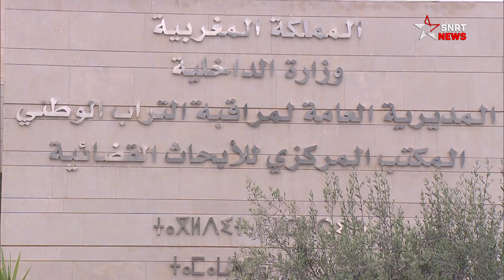المغرب -ألمانيا.. برقية الرئيس إلى جلالة الملك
تلقى صاحب الجلالة الملك محمد السادس دعوة من رئيس جمهورية ألمانيا الاتحادية فرانك فالتر شتاينمير، للقيام بزيارة دولة بغرض عقد شراكة جديدة بين البلدين.
في ما يلي بلاغ الديوان الملكي : "ألمانيا "تشيد بالإصلاحات الواسعة التي تم إطلاقها تحت قيادة جلالة الملك" محمد السادس، وتعتبر مبادرة الحكم الذاتي ك"أساس جيد" لتسوية قضية الصحراء المغربية، وتعبر عن "امتنانها للانخراط الفعال لصاحب الجلالة من أجل عملية السلام بليبيا".
في رسالة موجهة إلى صاحب الجلالة الملك محمد السادس، نصره الله، بمناسبة السنة الجديدة، أكد رئيس جمهورية ألمانيا الاتحادية فخامة السيد فرانك فالتر شتاينماير، أن "المغرب قام تحت قيادتكم بإصلاحات واسعة"، مذكرا ب"دعم ألمانيا المستمر والقوي للتطور الرائع للمغرب".
وأضاف الرئيس الألماني "أثمن عاليا مبادراتكم المبتكرة في مكافحة التغير المناخي وفي مجال التحول الطاقي"، مبرزا أنه "بفضل التطور الديناميكي لبلدكم، أصبح المغرب موقعا مهما للاستثمار بالنسبة للمقاولات الألمانية بافريقيا".
وفي هذا السياق، وجه الرئيس شتاينماير دعوة إلى صاحب الجلالة للقيام بـ "زيارة دولة إلى ألمانيا"، من أجل "إرساء شراكة جديدة بين البلدين". وبخصوص قضية الصحراء المغربية، أكد السيد شتاينماير في رسالته إلى صاحب الجلالة الملك محمد السادس، نصره الله، أن ألمانيا "تعتبر مخطط الحكم الذاتي الذي ق دم في سنة 2007 بمثابة جهود جادة وذات مصداقية من قبل المغرب، وأساس جيد للتوصل الى اتفاق" لهذا النزاع الاقليمي.
كما ذكر "بدعم بلاده، منذ سنوات عديدة، لمسلسل الأمم المتحدة من أجل حل سياسي عادل ودائم ومقبول من كافة الأطراف".
وحرص الرئيس الألماني في رسالته إلى صاحب الجلالة الملك محمد السادس، نصره الله، على إبراز الدور المهم للمملكة على المستوى الإقليمي. وأكد الرئيس شتاينماير في هذا الصدد: "أشيد بالمساهمة الكبيرة لبلدكم من أجل الاستقرار والتنمية المستدامة في المنطقة".
وفي هذا الإطار، سجل "الالتزام المتفرد للمغرب في مجال محاربة الإرهاب الدولي، وهو أمر ضروري بالنسبة لبلادي (ألمانيا) وأمنها".
وأكد الرئيس الألماني "نعتبر، أيضا، النموذج المغربي لتكوين الأئمة بمثابة عنصر واعد من شأنه القضاء على التطرف".
وخلص الرئيس الألماني في رسالته إلى صاحب الجلالة الملك محمد السادس، نصره الله، "إن بلدي وأنا شخصيا، ممتنون لكم للغاية على انخراطكم الفعال من أجل مسلسل السلام في ليبيا".
يرجى الاشتراك..